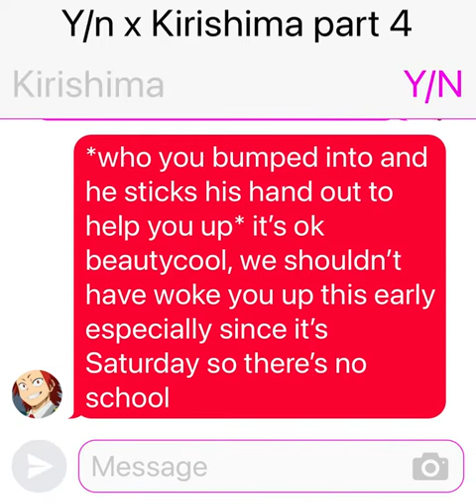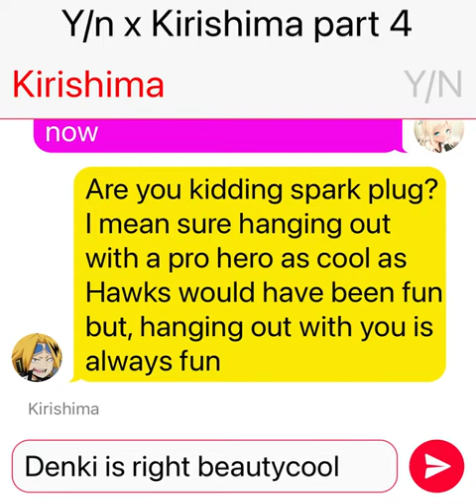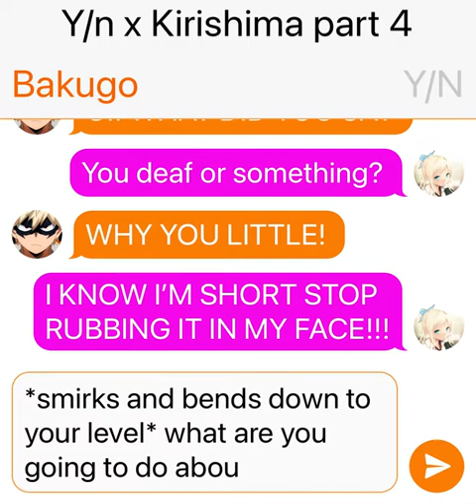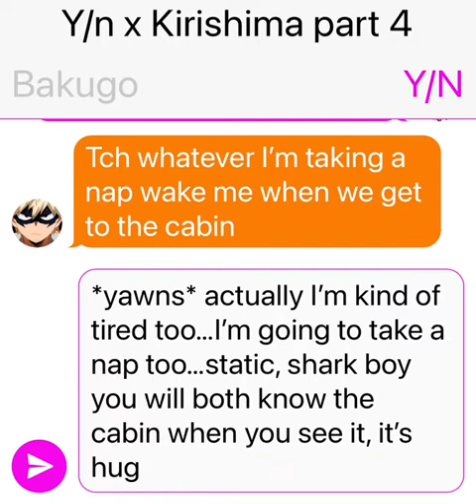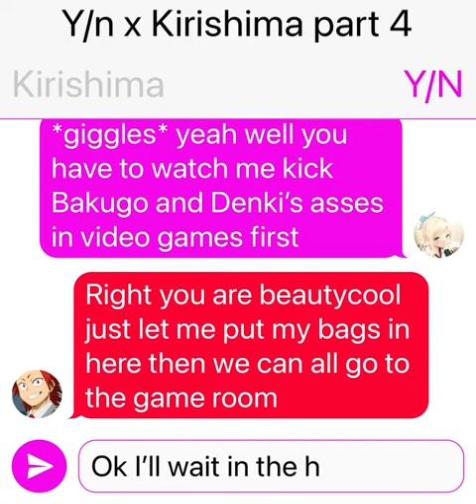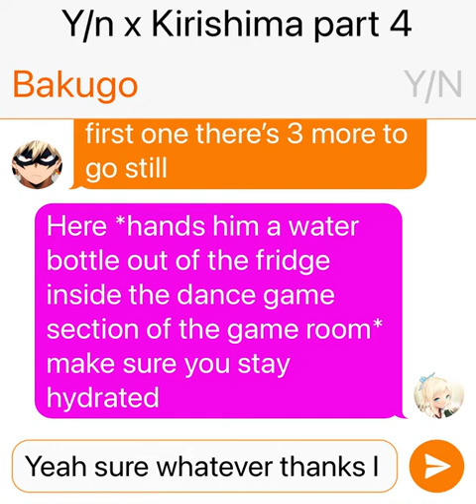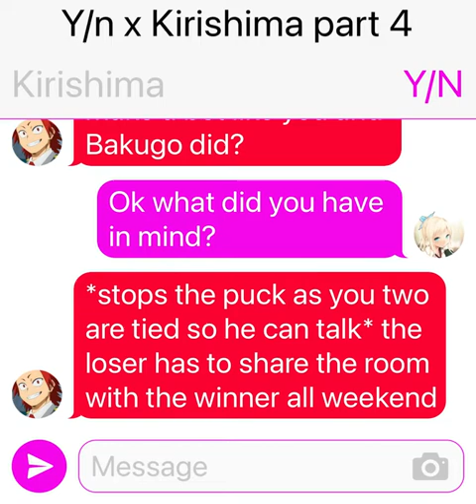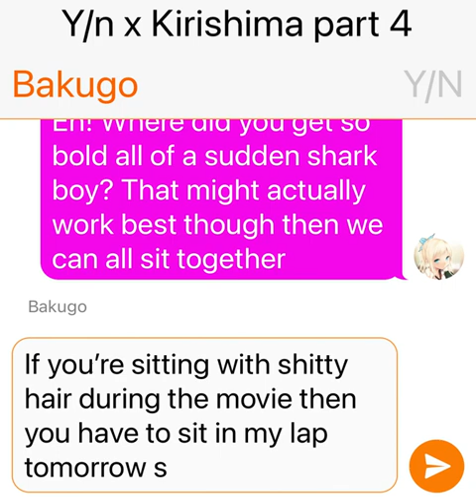Y/n x Kirishima texting story part 4